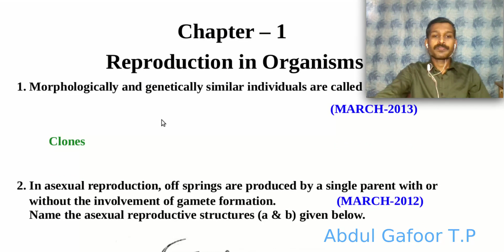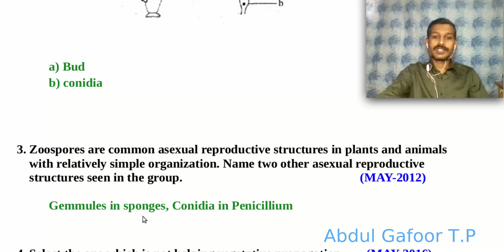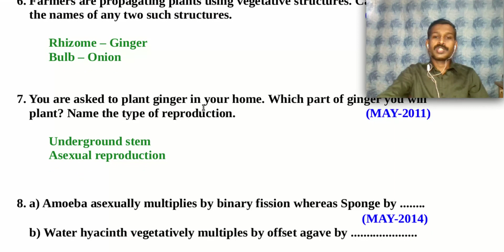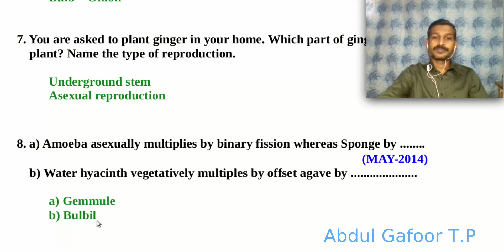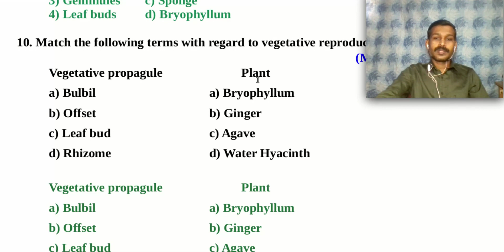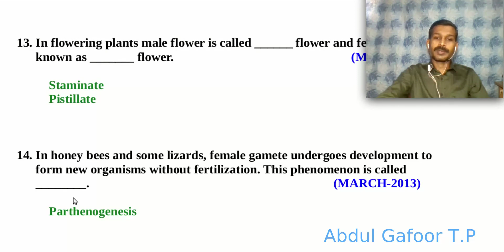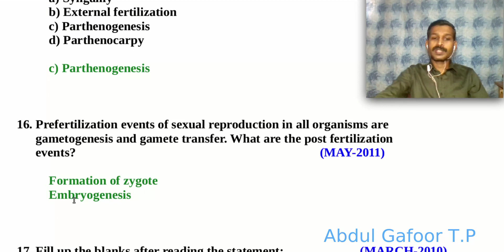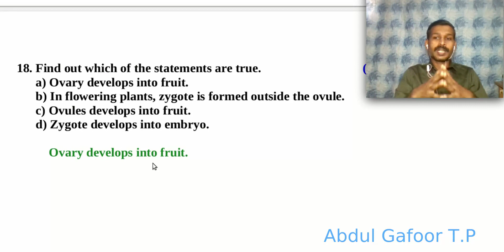Plus Two Botany Chapterwise Previous Questions & Answers/ Chapter 1 Reproduction in Organisms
This video is on Plus Two Botany Chapterwise Previous Questions & Answers/ Chapter 1 Reproduction in Organisms with Malayalam explanation for easy learning.